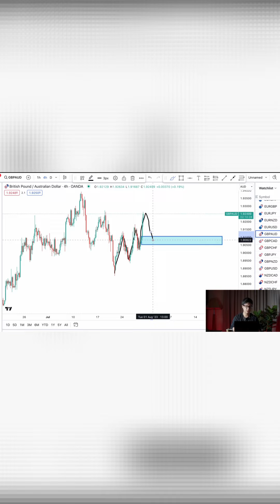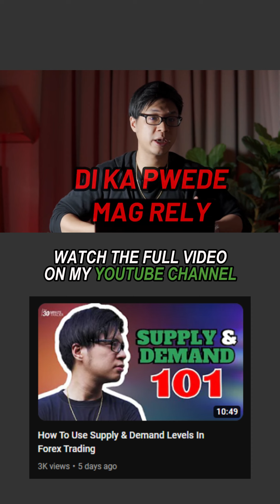Determine the Market Structure to Use Supply and Demand